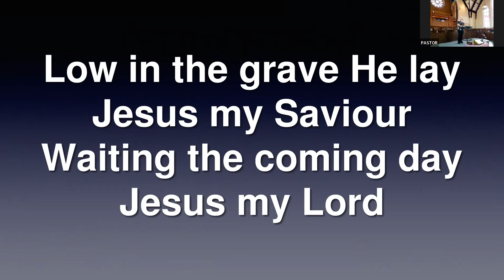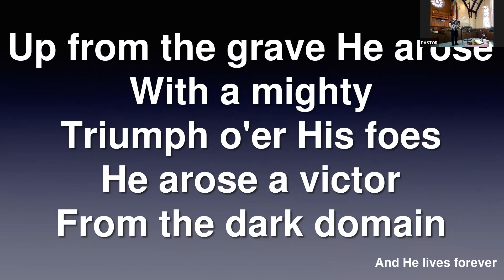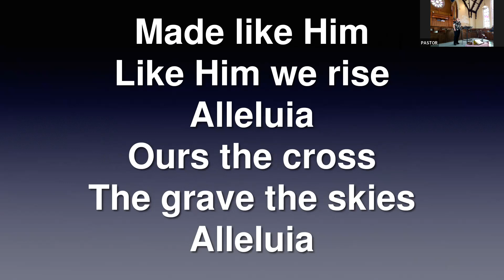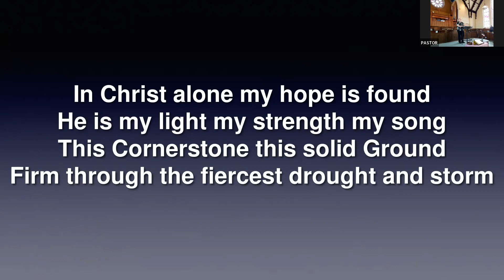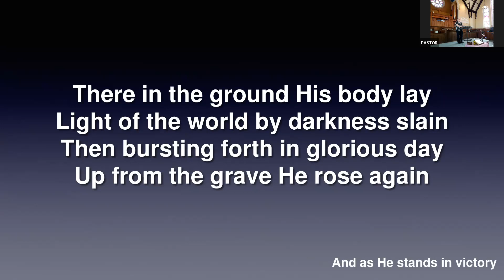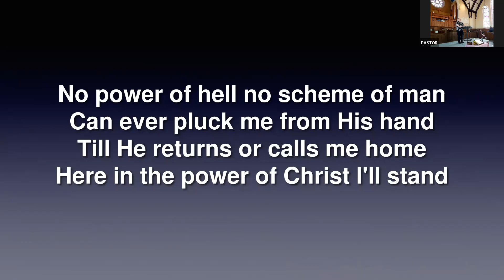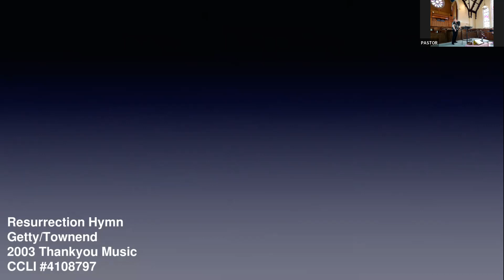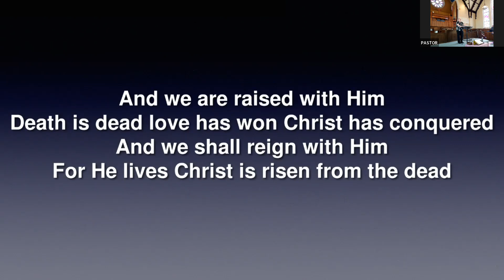April 9 2023 (Resurrection Sunday) : COME ALIVE - The Power to Change Your Life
Andrew's message begins at 18:22